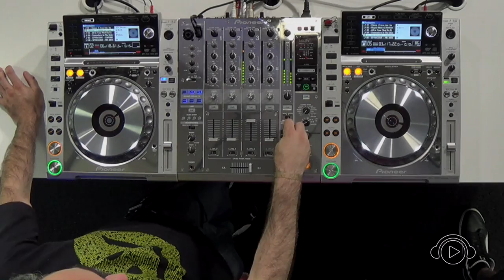Cena Brasileira #2015 c/ SP Massive @ Ban TV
Comandado por DJ Acácio Moura, em parceria com o selo Urban Dance Records, o Cena Brasileira #2015 acontece às quartas feiras 21h00 na BanTV Aposta e divulga somente música eletrônica produzida por Brasileiros. Selos, DJs e convidados em geral ao se apresentarem, também tocam produções nacionais.